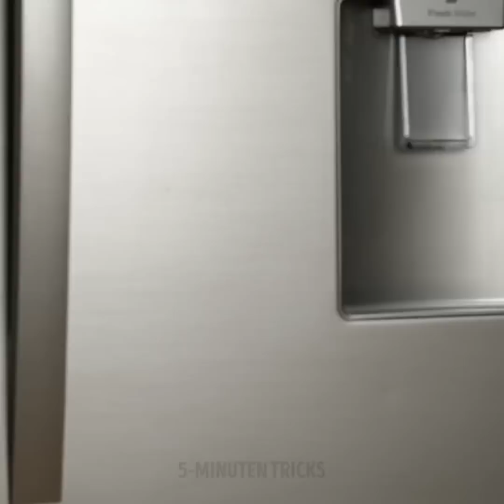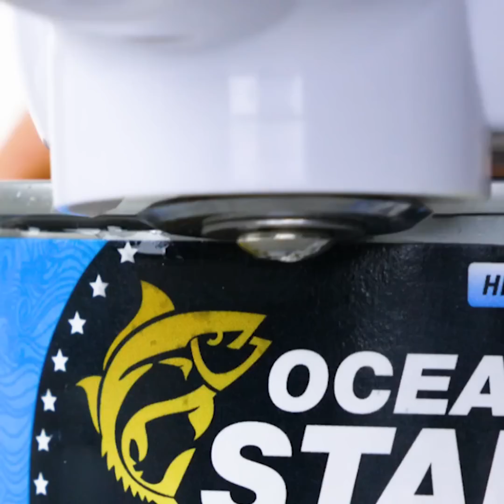32 TOLLE KÜCHENHELFER, VON DENEN DU NICHTS WUSSTEST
Brillante Küchen-Gadgets, die nur ein genialer Koch sich ausdenken konnte

Wir alle lieben es, in der Küche kreativ zu werden, neue Rezepte auszuprobieren und mit Zutaten zu experimentieren. Aber was wir alle nicht mögen, sind diese lästigen Vorbereitungen und unerträgliche Probleme. Aber, wie sich herausstellt, sind wir nicht allein, und einige Leute haben beschlossen, diesen zeitraubenden Küchenproblemen ein Ende zu setzen, indem sie einige coole und neue Hacks erfanden, die das Leben aller einfacher machen. Heute haben wir diese genialen Gadgets auf die Probe gestellt, um zu sehen, ob sie funktionieren und wie schnell wir unsere Gerichte damit zubereiten können.
Es gibt ein Gadget, das dein Essen während des Kochens umrührt, um zu verhindern, dass es am Boden des Topfs oder der Pfanne klebt.
Es gibt auch einen Ananasschneider, mit dem man die Frucht mit wenigen Handgriffen aus der Schale ziehen kann.
Schau dir das ganze Video an, um neue Verwendungsmöglichkeiten für deine Kochutensilien und einige tolle Eier-Gadgets zu entdecken.

ZEITSTEMPEL:
0:57 - Eine manuelle Drehreibe
2:25 - Ein brillantes Knödel-Gadget
5:31 - Ein cooles Buttermesser
7:23 - Der Avocadoschneider
8:28 - Alternative Verwendungsmöglichkeiten für Grillrost
9:57 - Coole Ei-Gadgets, die du lieben wirst